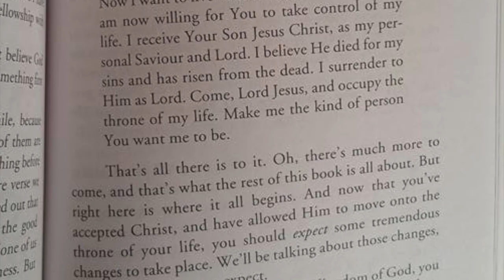Psalm 91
This video is about Psalm 91. Ali G Spiritual Warfare ALBUM. Ali On tha WitnessezForChrist ALBUM. WitnessezForChrist-Romans chapter 10:9-10, 1 Corinthians 15 Jesus died for our sins, was buried and rose again! Acts 19 are you born again? John 3:16-17 Shalom